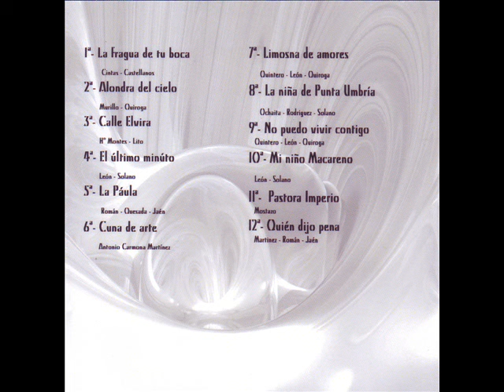la fragua de tu boca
Coplas de mi tía Teresa